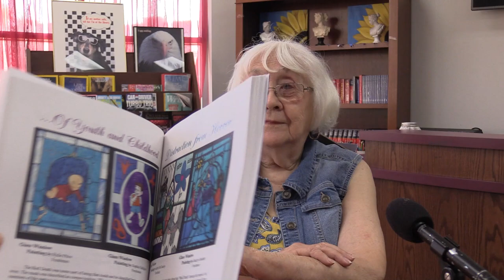Oral history interview with Wilma Logue: History of Oklahoma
Interview Date: 7/13/2023
Interviewer: Neurohr, Karen
Interview Location: Barnsdall, Oklahoma

Wilma Logue discusses her 65+ year teaching and library career in Barnsdall, Oklahoma. She describes growing up in Huntsville, Arkansas and graduating from the University of Arkansas and her early career as an English teacher. She describes some of the early efforts she was a part of to improve the quality of education at her school from encouraging creative writing in her classes to advocating for a centralized library for all teachers to access. Logue describes her many roles over the years including as a teacher, librarian, principal, yearbook sponsor, student council sponsor, and starting the Potpourri creative arts magazine in 1971 that continues to be published to this day. She reflects on the changes in education and her community over the years as well as her own rituals and highlights as a teacher.

This interview was conducted as part of the History of Oklahoma oral history project at the OSU Library.